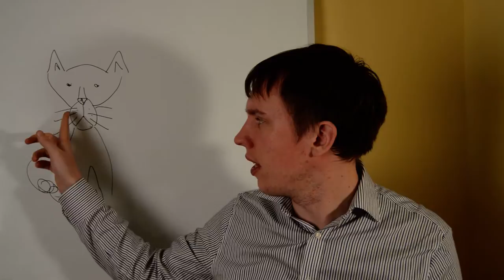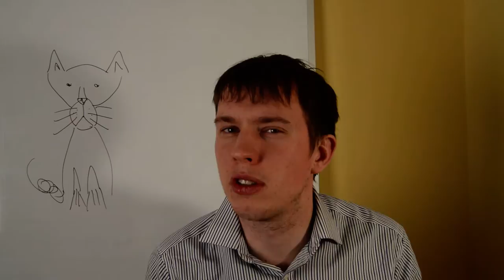Cat Vocabulary in English. Learn English Through Learning Common Cat Expressions.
Italki is the best way to find teachers of English. Here's $5 to help kickstart your journey. Learn English through learning about cat vocabulary in English. Common cat expression - MASTER them.